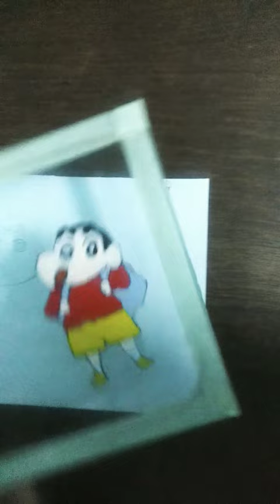shin Chan glass painting 🎨